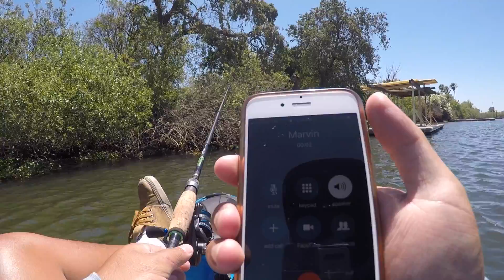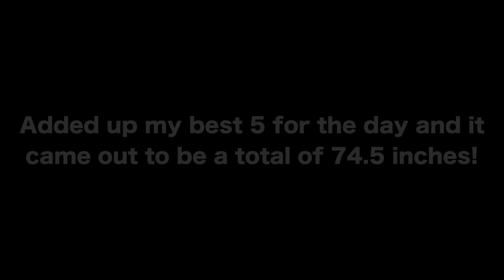Bass Fishing at the Delta with MOBBIN Outdoors!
First time bass fishing with Marvin aka MOBBIN Outdoors and it definitely won't be my last time fishing with him because that guy is super chill! It's so easy to get along with him and the fact that he has such a positive vibe and strong sense of humor makes it impossible for anyone to hate him! If you hate Marvin, then you're just a weird ass mofo lol! The fishing was a grind, especially in the morning, but we all managed to catch some decent sized bass. I didn't think I was going to be able to get the 5 keeper limit but I just kept on casting and casting and eventually, I got rewarded!!! Sometimes, the effort pays off and sometimes it doesn't, that's how fishing goes! Go check out Marvin's channel right now and if you haven't subbed, you better do it ASAP or else. LOL!

FISHING GEAR + TACKLE
Spinning rod:

Spinning reel:

Dropshot bait:

Baitcasting rod:

Baitcasting reel:

Chatterbait trailer:

KAYAK
Native Watercraft Slayer Propel 10

GoPro Hero5 Black Bundle:

MUSIC
Tobu & Itro - Sunburst

Fishbrain: ilee6662